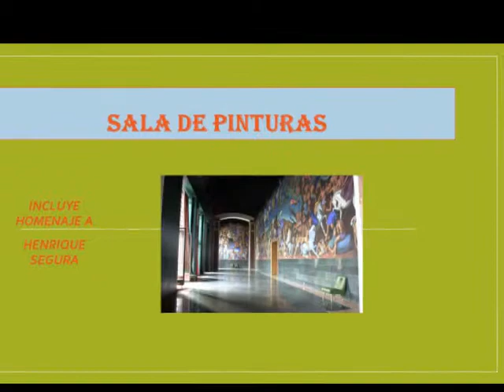"Sala de Pinturas" de la Universidad Laboral de Gijón